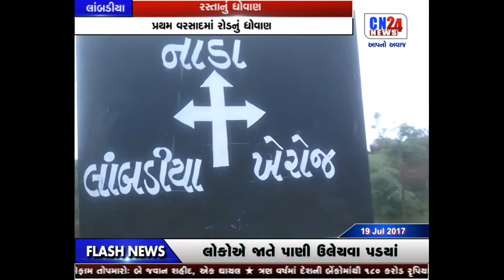8-LAMBADIYA-RASTANU DHOVAN 11PM 19-07-2017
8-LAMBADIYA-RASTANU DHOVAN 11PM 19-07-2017